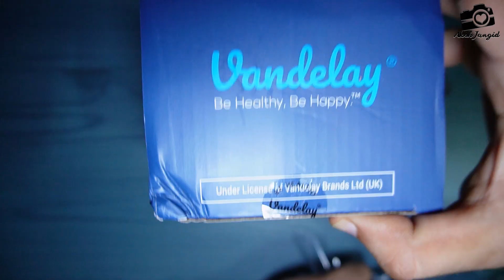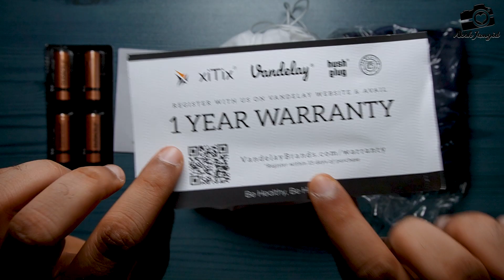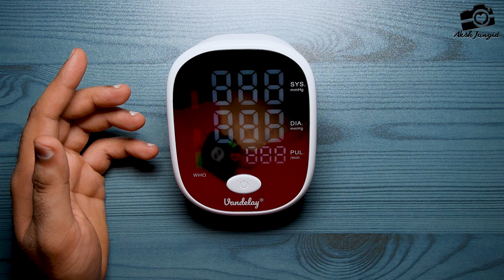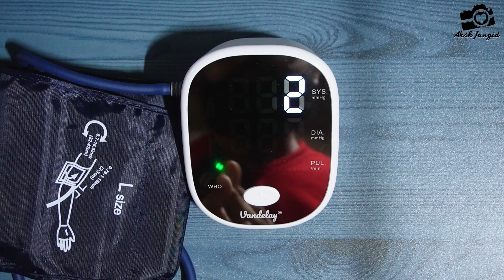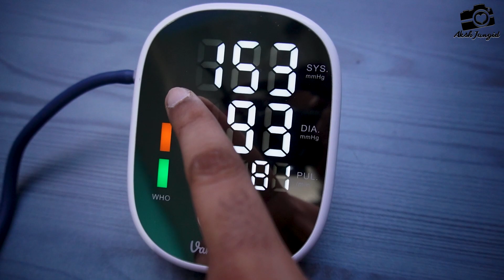Blood Pressure Monitor by Vandelay | Vandelay BP 900 bp monitor | Best bp machine under 2000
Blood Pressure Monitor by Vandelay | VandelayBP900 bp monitor | Best bp machine under 2000

     Hello everyone in this video I have unboxed a blood pressure machine by the brand Vandelay. This machine comes with some amazing features which you can watch in the video so the video till the end to know more about this product Vandelay blood pressure monitor. if you like the video then plz hit that like button, share, and do subscribe to my channel Thanks.